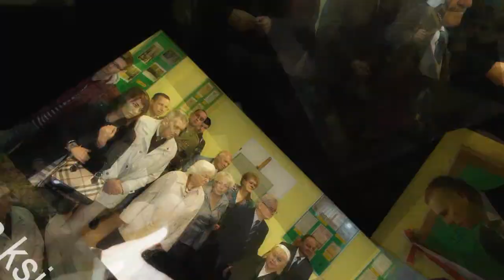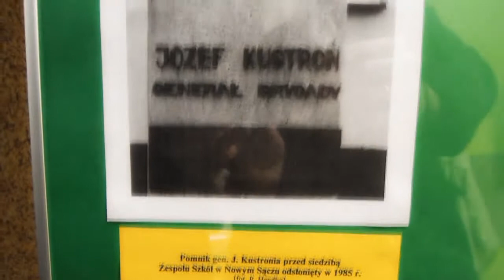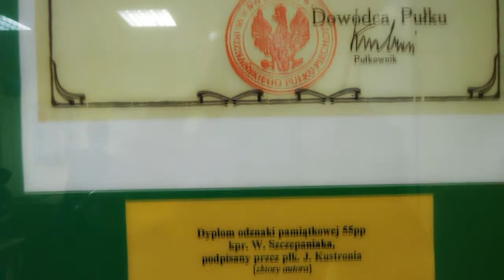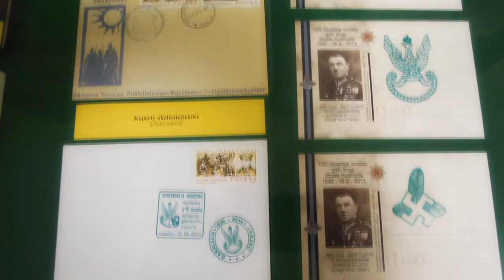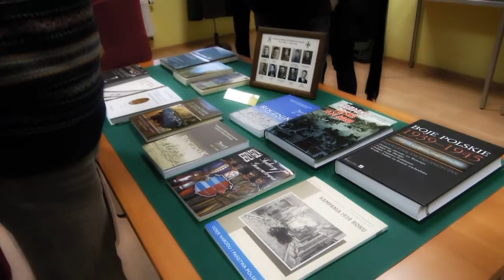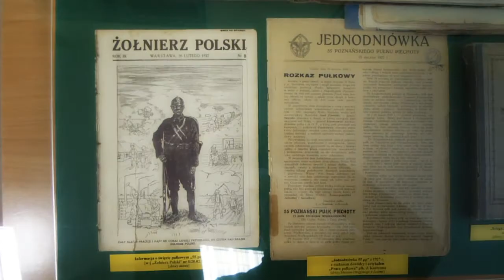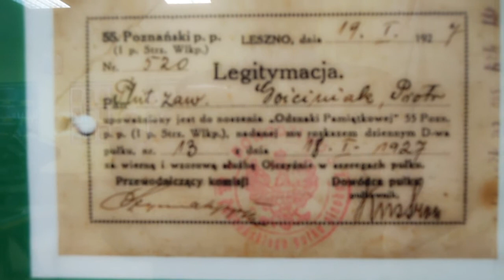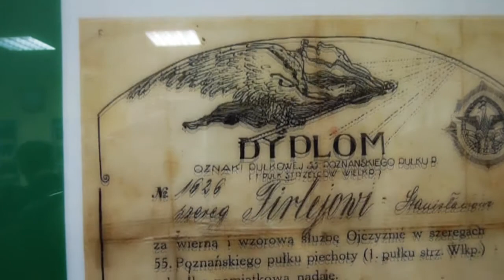Konferencja poświęcona gen.Józefowi Kustroniowi w Lesznie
Konferencja poświęcona gen.Józefowi Kustroniowi w Lesznie (historia o generale opowiedziana przez autora książki Krzysztofa Handke)